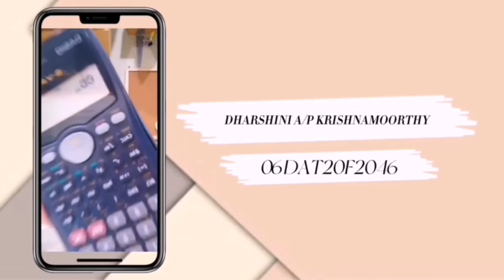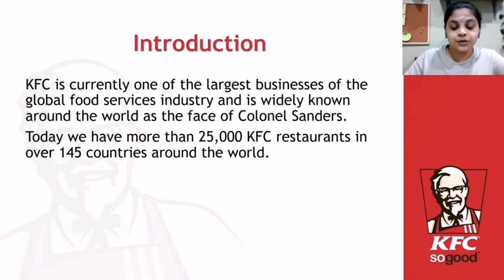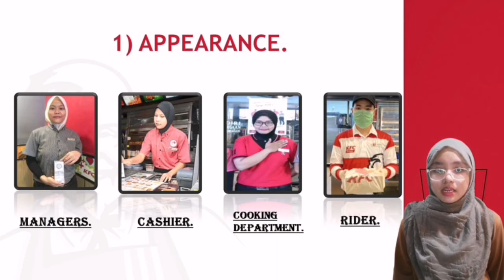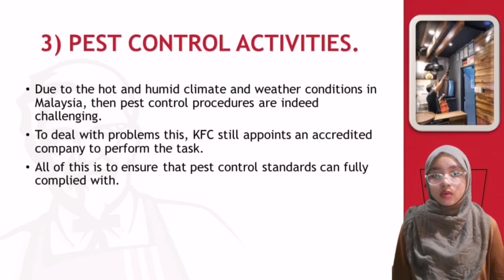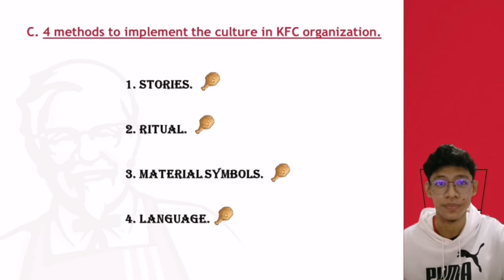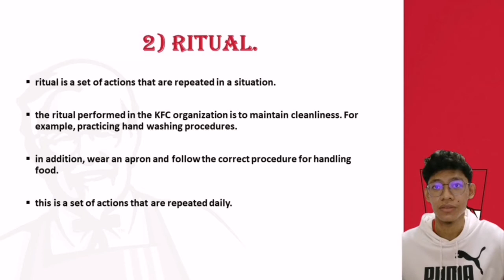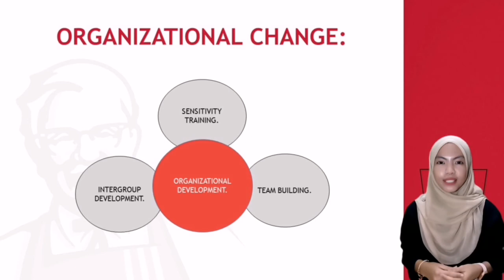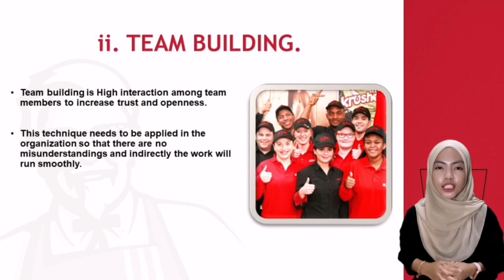DPB40103 ORGANIZATIONAL BEHAVIOR (PRESENTATION - KFC)